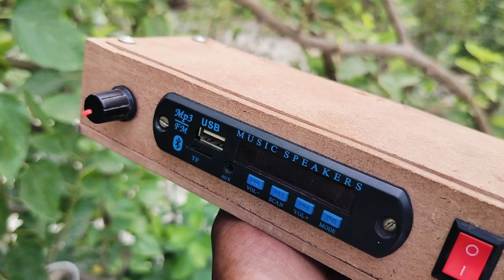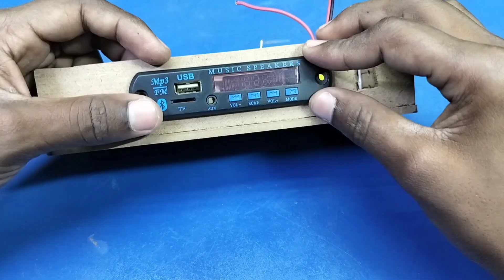How to make 6 watt amplifier With volume controller//Amplifier making with MDF Board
👉अगर आपको कोई भी doubt हो तो नीचे comment कर के पुछ सकते है || मै आपको Reply दूँगा

Jitesh Yadav
From - Vaishali ( Bihar )